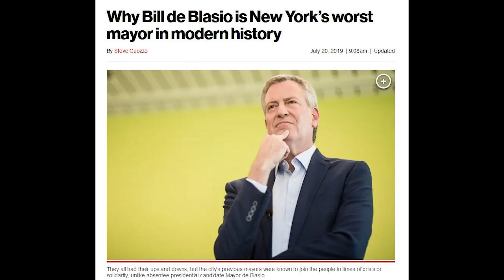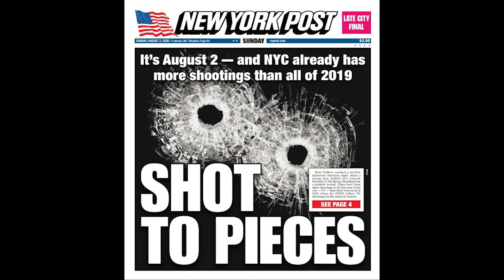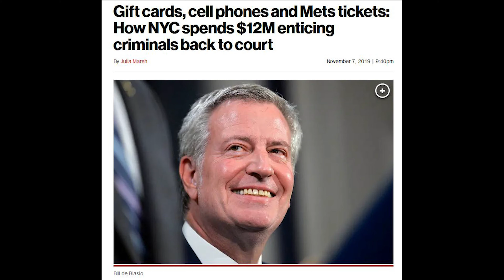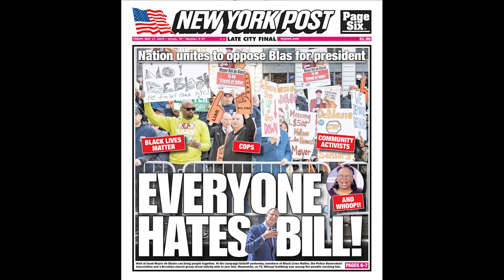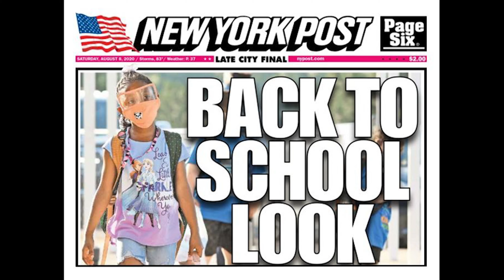Make NYC Great Again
How one man's woke ideology destroyed our greatest city.